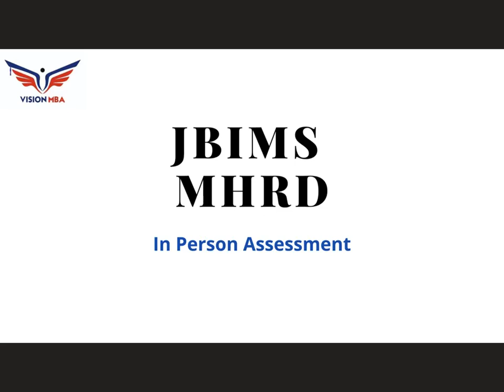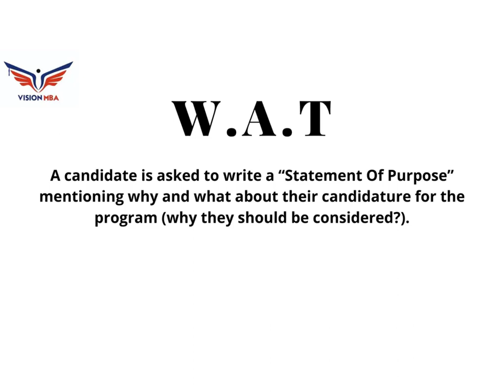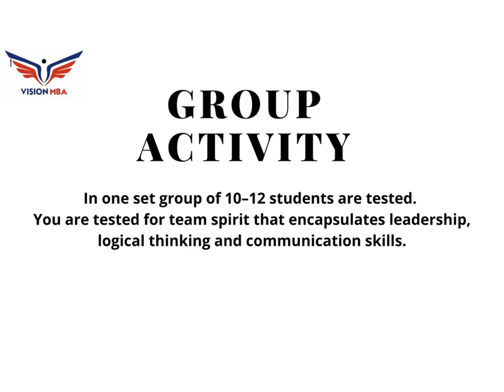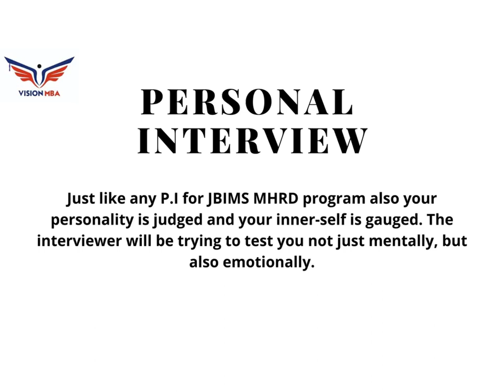How to prepare for JBIMS MHRD program?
In this video we are trying to inform students about the selection procedure and how to get selected for the JBIMS MHRD program (In person Assessment).

HOW TO WRITE AN EFFECTIVE S.O.P?

How to score good in CET exam if you are weak in maths?

Videos about sectional preparation and how to score good in them.